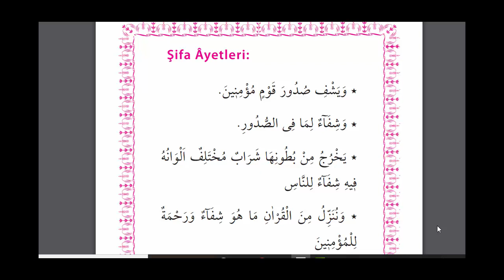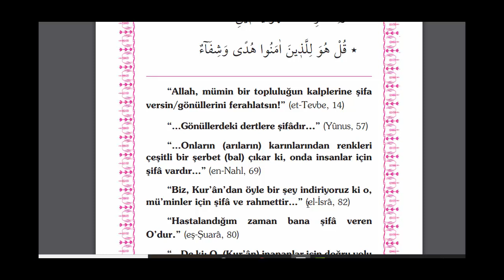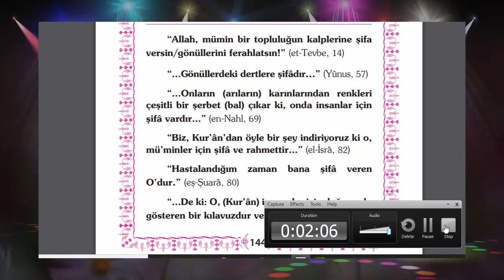KUR'AN DA GEÇEN ŞİFA AYETLERİ (Dualar Hazinesi)